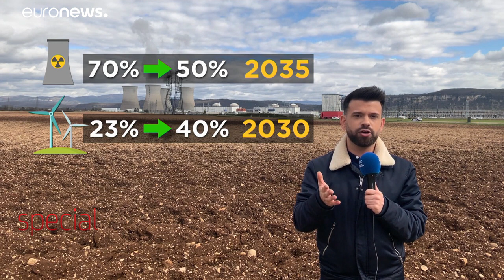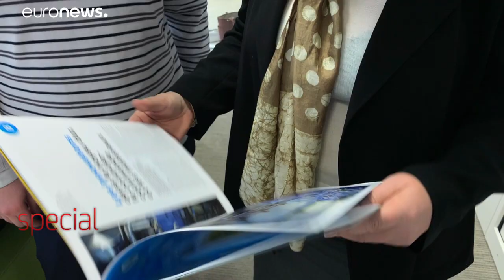Frankreich diskutiert die Zukunft der Kernkraft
Mindestens 40 Prozent der Energie soll bis 2035 aus erneuerbaren Energien kommen.